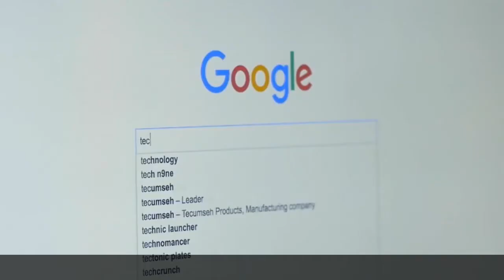Manfaatkanlah 'Pakcik' anda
Kalau nak upgrade mestilah bijak untuk tahu caranya.
Bukan hanya menunggu hasil kunjung tiba.